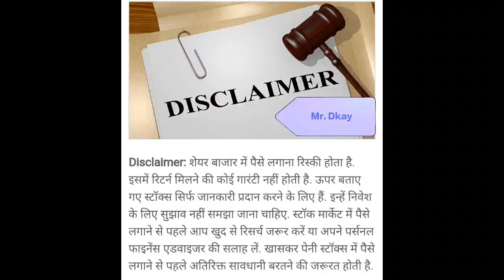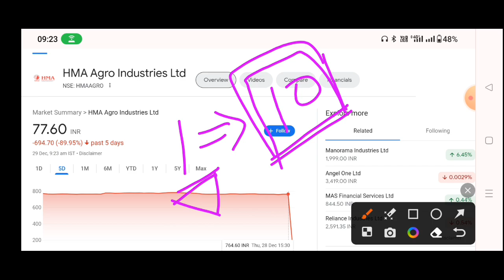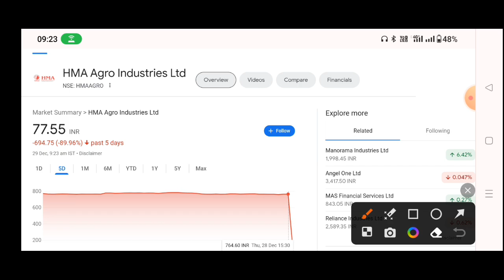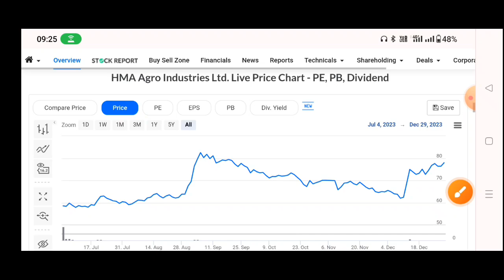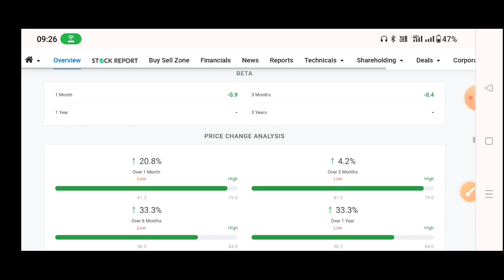hma agro industries news, hma agro share latest news, hma agro share, hma agro industries ipo, split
hma agro industries news, hma agro share
latest news, hma agro share, hma agro
industries ipo, split

Topic Cover
irada share latest news
sjvn share latest news
mishtann food share latest news